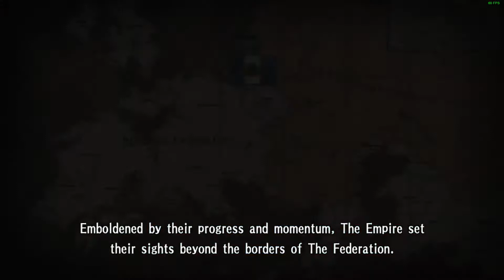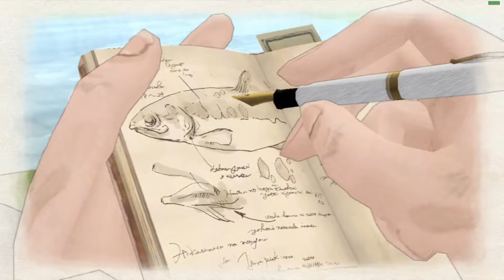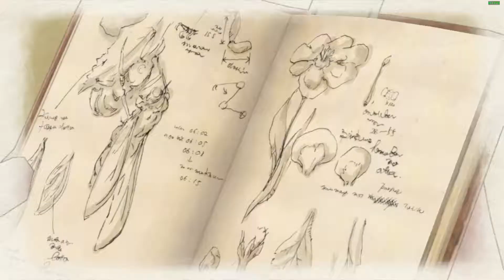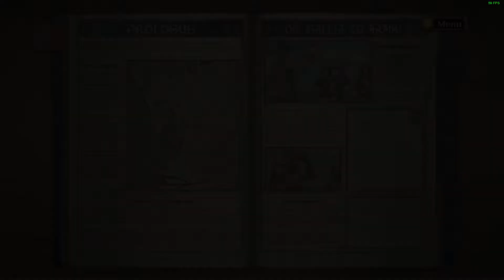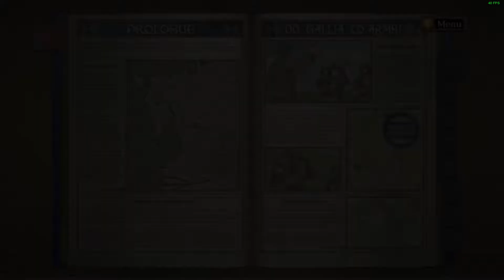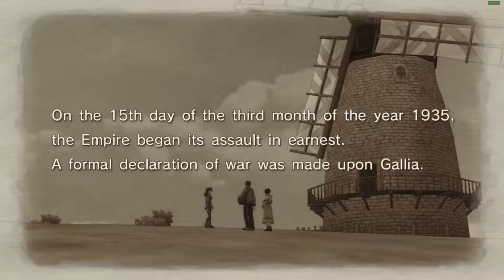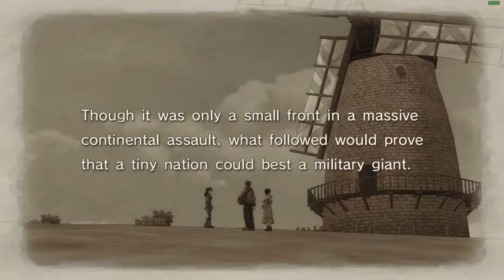Valkyria Chronicles on Linux (Proton)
And more joy for the fans of tactical games. But this game will also please the anime fans with its unique smooth art style.
I haven't played Valkyria Chronicles long enough to appreciate the story, but I like the tactical battles that combine turn-based and real-time systems.
The game runs pretty well, but has some sound issues that, luckily, can be solved by disabling Esync and changing Pulse latency (see  the instructions below).

My specs are:

Distro: Ubuntu 19.04
Proton: 4.2.9
CPU: Intel Core i7-8700K @ 3.70GHz
GPU: NVIDIA GeForce GTX 1080
GPU Driver: NVIDIA 430.26
RAM: 16 GB

Tweaks: Add "PROTON_NO_ESYNC=1 PULSE_LATENCY_MSEC=30 %command%" to the launch options in Steam.